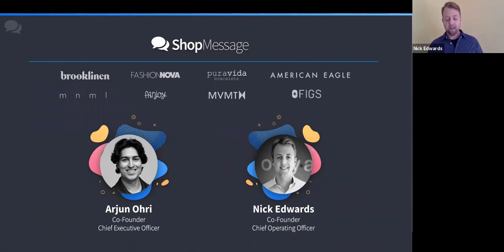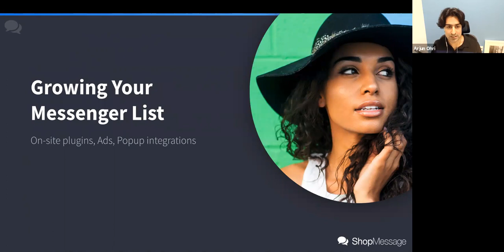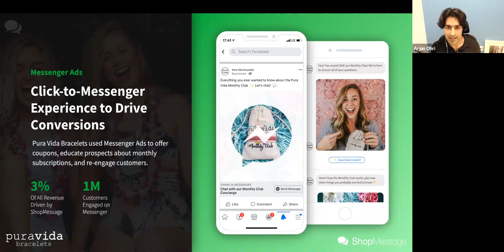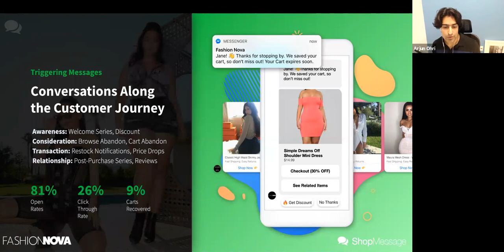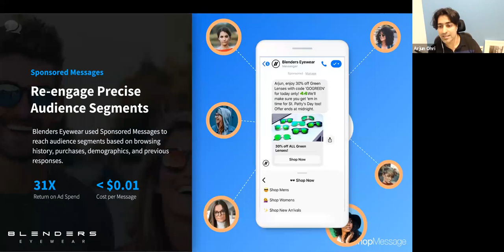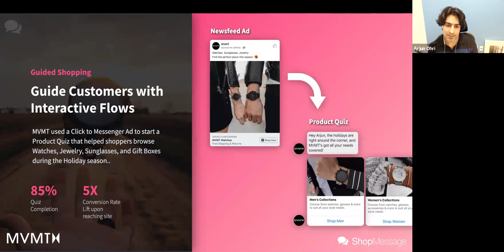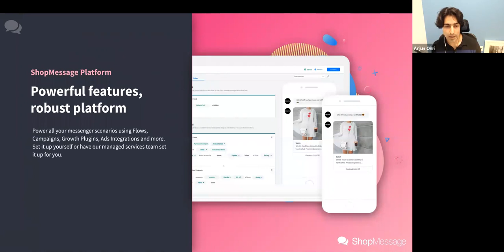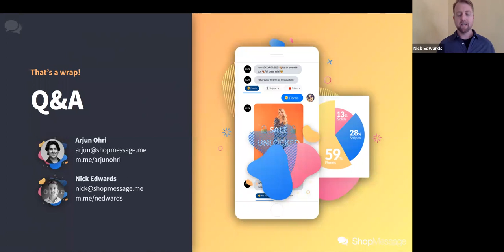Why Facebook Messenger is THE Revenue Channel for E-Commerce Brands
Everything you wanted to know about Messenger Marketing.